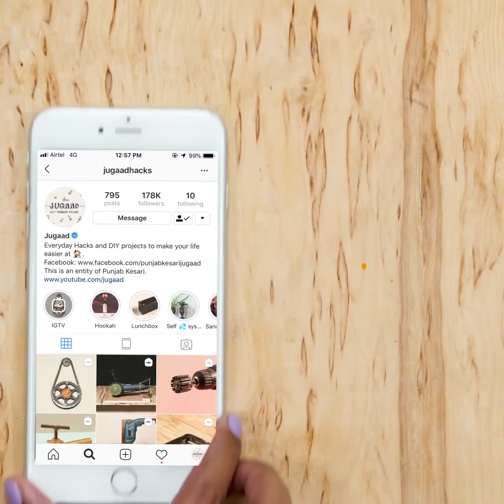2 Useful Welding Ideas